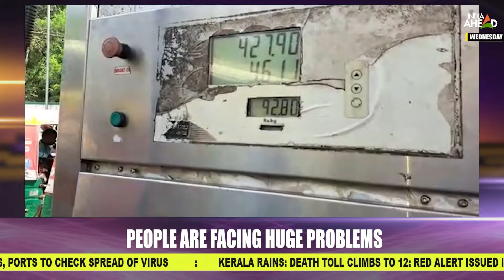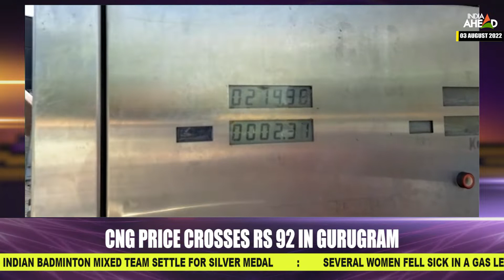HARYANA AHEAD: The Price of CNG crosses 92 in Gurugram, people faces trouble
In Gurugram the CNG vehicle users are facing major problems with the hike in price. At present the price of CNG has been increased by Rs. 5 Per Kg. There is a constant increase in the prices of CNG in the city.

Due to the increased prices of CNG, the price of CNG in Gurugram has crossed Rs 92.
people also say that they had taken a CNG car for a good average, but now they are facing a lot of trouble amidst the ever-increasing prices of CNG.
Although there is no increase in CNG prices in Delhi so far, the increase of Rs 5 on CNG in Gurugram is definitely going to increase the problems of the people.